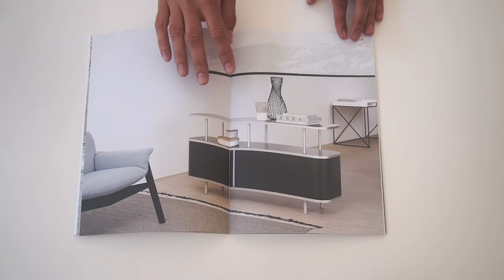Editorial Design für WOGG LIVA von Büro a+o